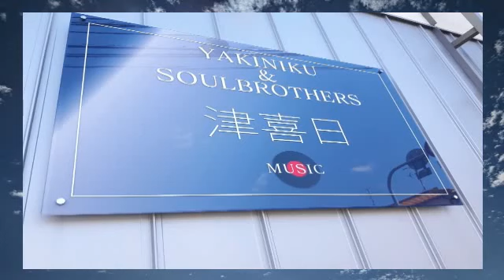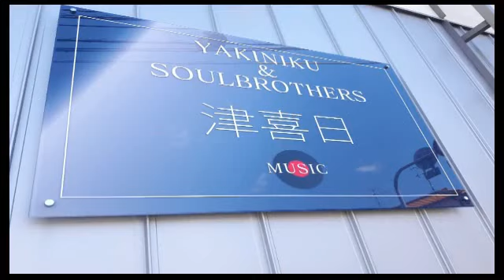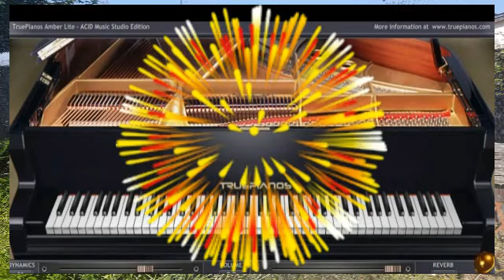スターマイン ロングOrchestra Full Mix ドンちゃんメドレーOp10 特典スターマイン付き コンプリートBOX+